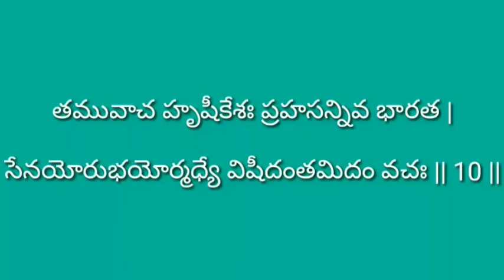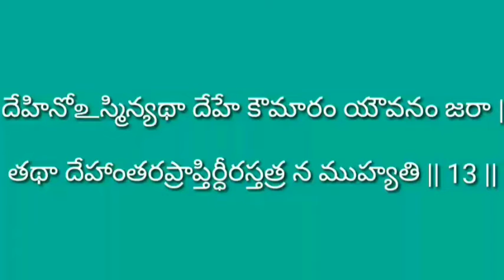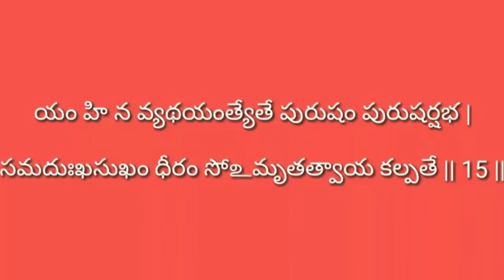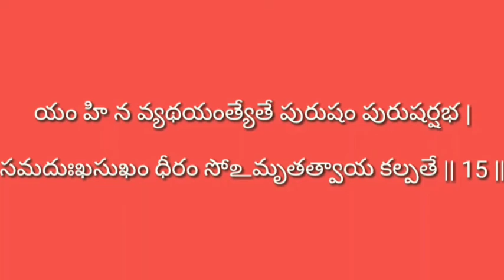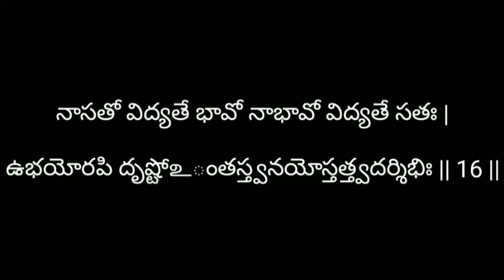Bagavadgitha chapter 2- part 2, భగవద్గీత ద్వితీయోధ్యాయం 2వ భాగం🙏